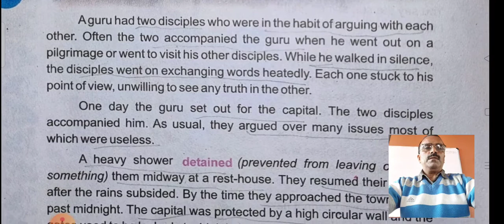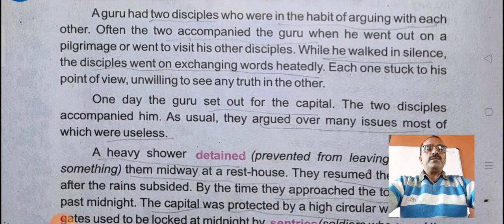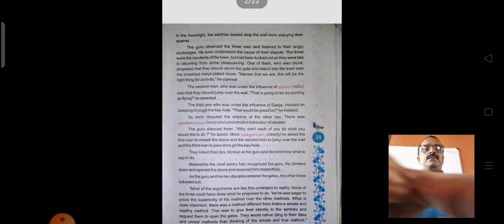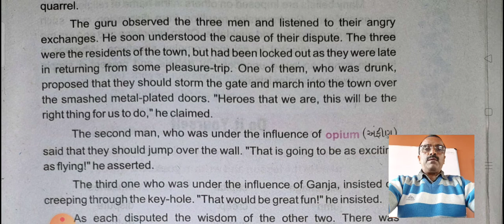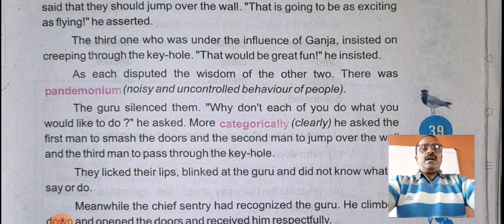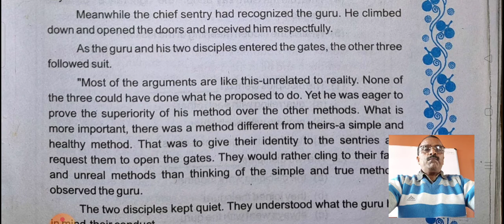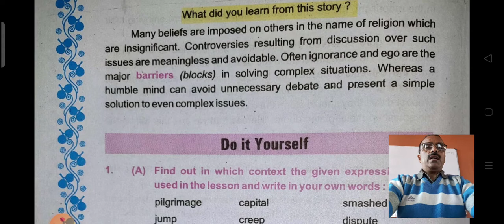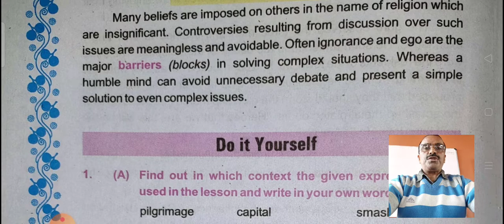THE LOCKED GATE STD:12 LAPWING Read:11